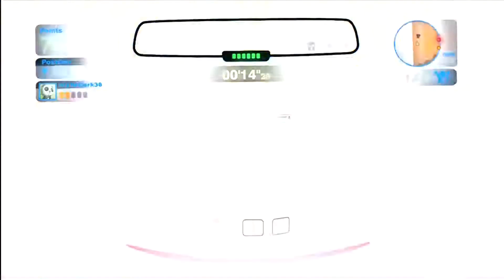Blur Motor Mash Gameplay 36